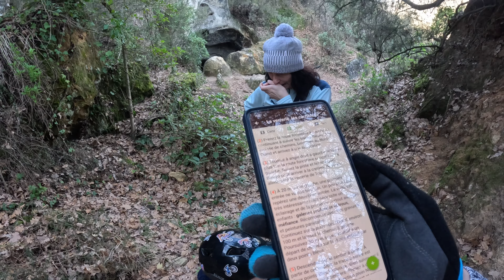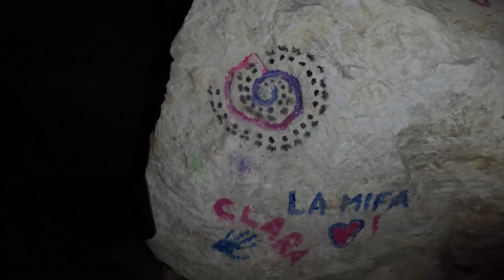VTT - la GROTTE de SABLE et la CARRIÈRE aux FOURMIS - LE REVEST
Aujourd'hui on a sorti les Rockriders et la selle Shotgun pour une petite ballade à vélo au Revest-les-eaux avec Kiko et Yuka direction la grotte de Sable, une richesse naturelle exploitée par l'industrie locale du verre avec de très jolies peintures "pariétales"
On a filé ensuite vers la Carrière aux fourmis avec de très jolie gravures

On espère que cette petite sortie en famille vous plaira en attendant la semaine prochaine une grosse sortie VTT avec beaucoup de Km en perspective 😁

Merci à vous si vous prenez quelques minutes pour laisser un commentaire et mettre un j'aime, ca nous aide vraiment pour l’algorithme Youtube

Bon visionnage !